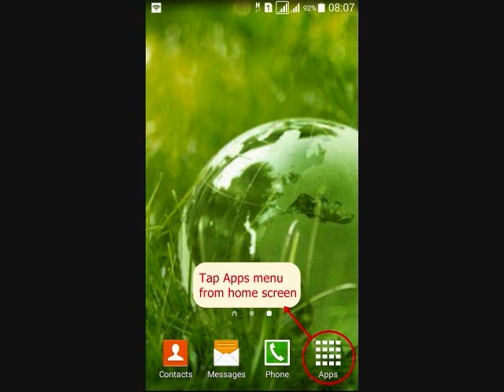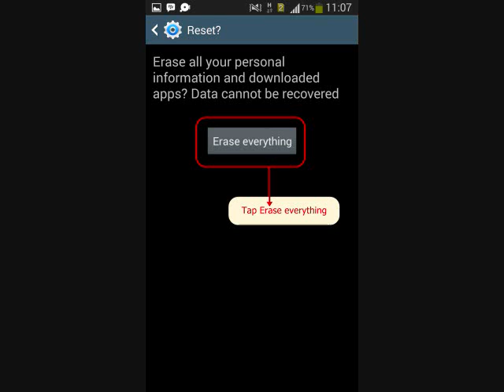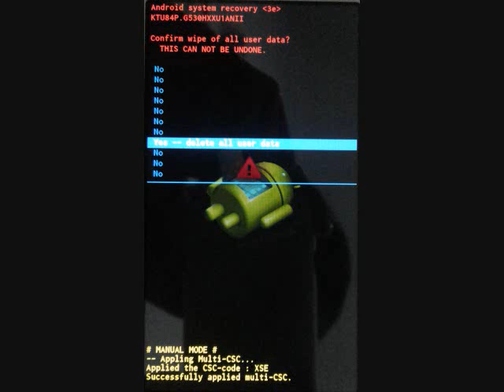How to hard reset Samsung Galaxy Note 4 SM-N910L and enter Recovery mode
This video about How to hard reset Samsung Galaxy Note 4 SM-N910L  with two methods, from menu Settings and External Hardware keys. Also how to enter recovery mode and Remove Forgotten Pattern unlock.